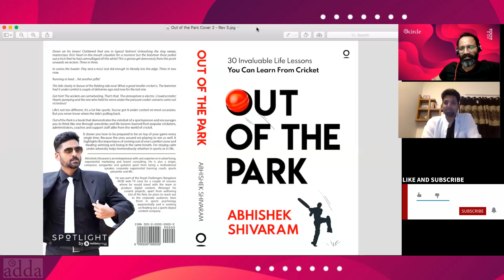Abhishek Shivaram - Sports Psychology | 505 Circle | Kushagra Sharma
We caught up with - Abhishek Shivram

And spoke about Sports Psychology and his new book on Cricket and Leadership - "Out of the Park"

The Covid-19 outbreak brought the world to its knees, leading to sealing of borders, ban on travel, and postponement or cancellation of all major sporting events. So, here they are now, confined to their homes with the Games delayed by a year, no competitions, no proper training and no sign of light at the end of the tunnel.

Nobody knows what will happen, when this will be over, in what ways the world will change. There is widespread uncertainty and that is taking a heavy toll on the athletes.

We caught up with Sports psychologist Abhishek Shivram  for his views on how athletes could overcome these challenging times and what they can do to upskill during this downtime.

We also spoke about his fascination with cricket and Mahendra singh Dhoni and his soon to be released book on cricket and leadership "Out of the Park"

What is 505adda

505adda is a Virtual Conversation Starter covering different thought leaders, diverse topics, Interesting Insights and deep-learnings

The idea of the 505adda a virtual platform  is to bring about thought leadership to the fore which compels individuals to think beyond the mundane and open up doors of thought which allows them to bring forth belief, ideas and ideologies which are constructive which will challenge the status quo.

The series Fighting COVID-19, converting Adversities into Opportunities is an initiative to underline the emphasis of overcoming these challenging times and putting the right foot forward by learning from these thought leaders and inculcating strong habits and beliefs which will help individuals in changing for the better and make them stronger in this fight.

As we unearth a series of virtual videos of though leaders talking about different subjects.